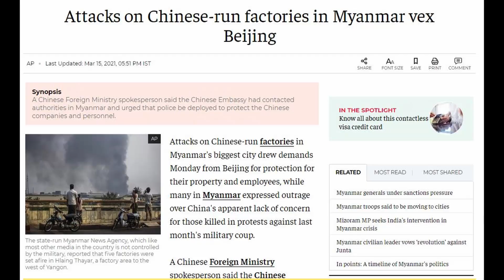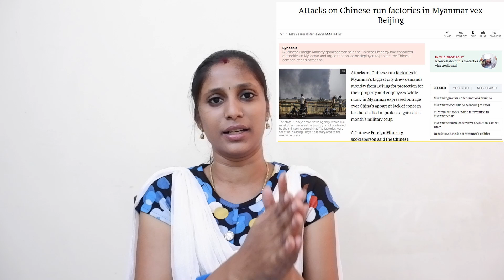சீனாவுக்கு மரண பயம் காட்டிய மியான்மார் மக்கள்..!!!|Myanmar People Against China